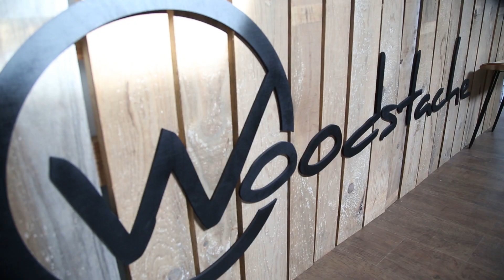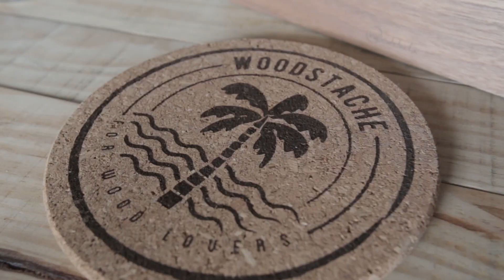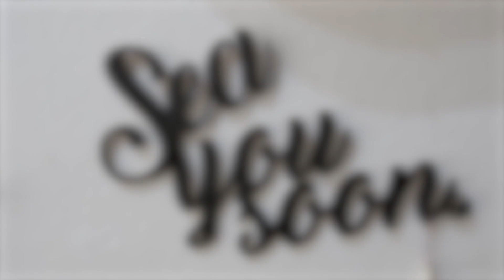Partons à la rencontre de Woodstache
Cet été, Triton a longé les Pyrénées et s’est arrêté à Capbreton dans le but de rencontrer Woodstache. Les créations incroyables de Woodstache s’inspirent d’un mode de vie écologique qui unit l’optimisme, la nature, le monde urbain et l’artisanat. Woodstache offre ainsi des produits uniques et de qualité pour la vie de tous les jours.
Woodstache offre une variété de produits allant de la customisation de l’accessoire quotidien et de mode, à la déco originale.